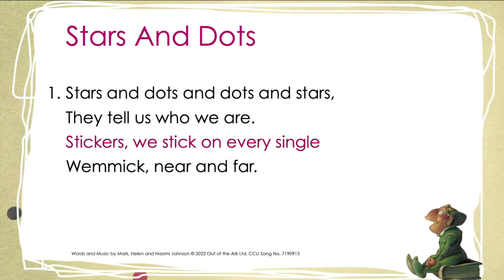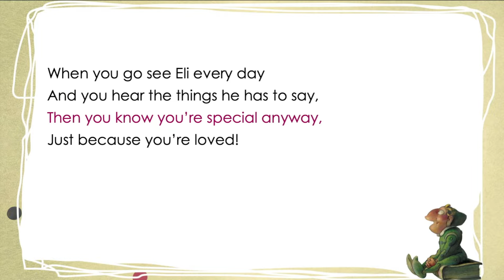You Are Special Song Compilation by Out of the Ark Music (Words on Screen™ Lyric Video)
Words and Music by Mark, Helen and Naomi Johnson. Script by Sue Langwade.
CCLI Song Nos. 7190912, 7190913, 7190915, 7190916 & 7190918

Learn how to Sing Sign™!
Discover more great content in our BLOGS!
For more information on Words on Screen™.

Out of the Ark Music has been providing schools across the country – and world – with wonderful primary school musicals and primary school songs for nearly 30 years. Our Christmas musicals and nativity plays make children sparkle and shine, year after year, as they proudly perform their school Christmas play. Our extensive collection of fun and joyous Easter songs, harvest songs, school assembly songs, leavers songs and even space songs, fill schools with laughter and give students and teachers alike, a reason to sing every day of the week. We’re glad you’re supporting us in our dreams of creating the best music for schools around the globe.